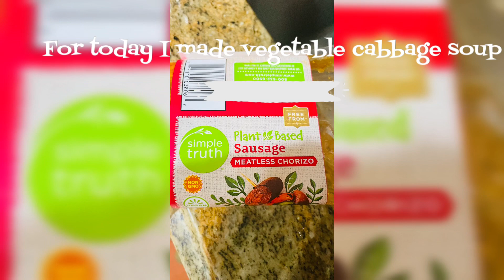cabbagesoup vegetables vegan plantbased sausage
I love this soup it’s delicious healthy and it’s vegan
I made it with plant based sausage
Meatless chorizo

Recipe
2 -3 chopped onion
2 stiks chopped salary
3 chopped carrots
3-4 cloves of garlic
2 dry peppers
1-2 fresh peppers
1/2 a had cabbage chopped
50 gr.
 wheat
Tomato souse or salsa

Dry Seasoning
To your taste
Salt
Black pepper
Vegeta
Bayleaves

To thicken the soup
1 tbs corn starch mix
With cold water

To see how it’s made
Love baba Ance